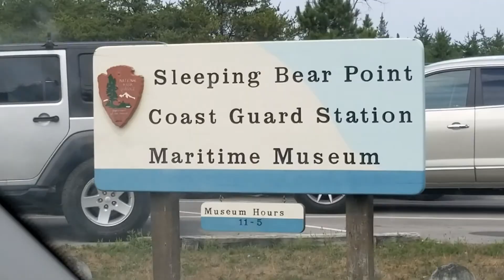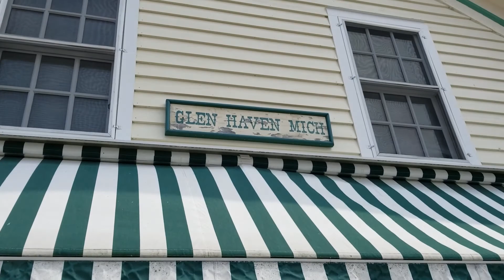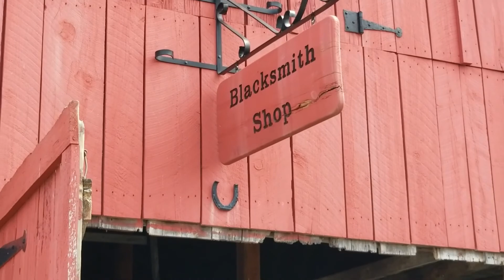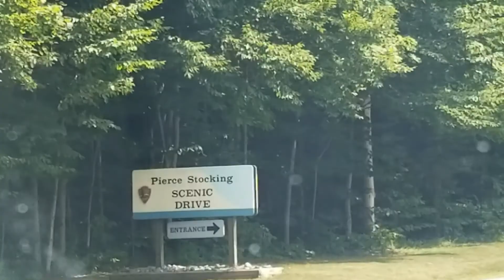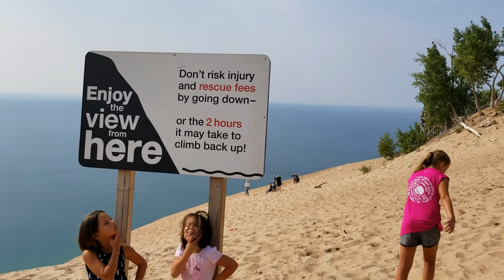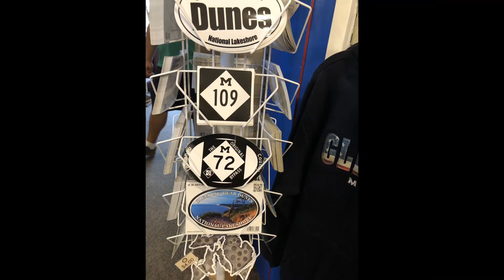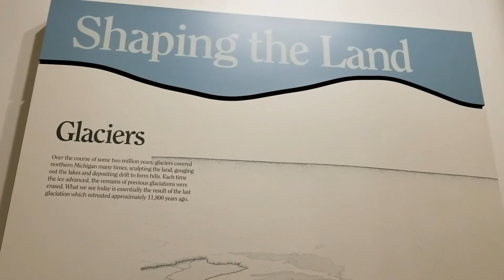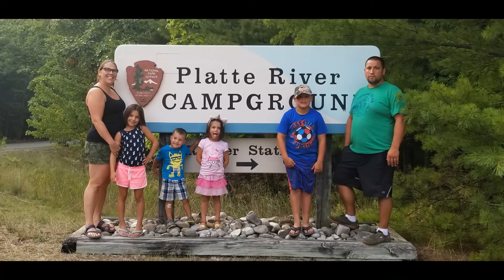2018.08.16 Platte River